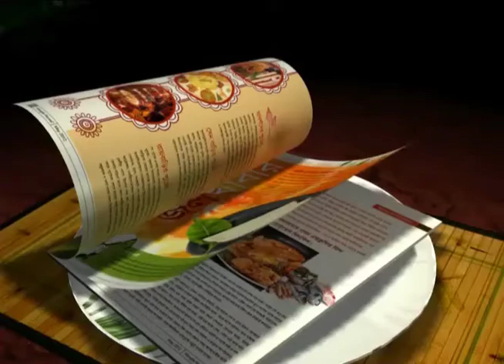Subrata versus Subhash at the start of CFL season!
Kolkata is all set to witness a great showdown between Subrata Bhattacharya and Subhash Bhowmick as Mohun Bagan will play Tollygunje in their maiden fixture of the CFL.Lets watch what Tollygunje Agragami official Subhankar Ghosh Dastidar is saying.